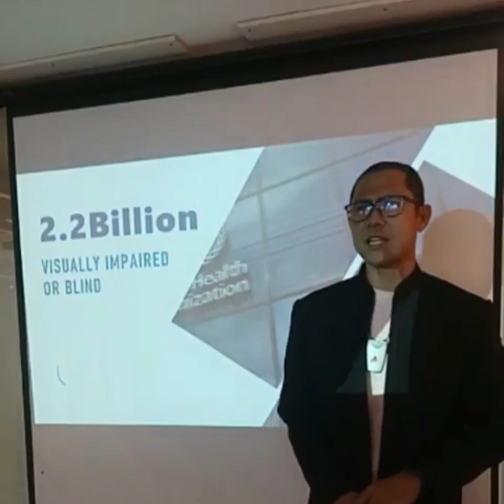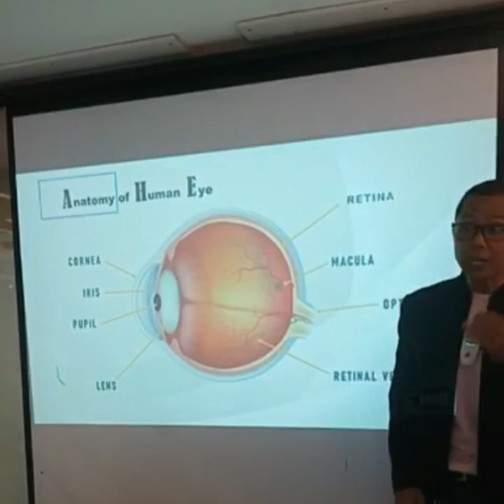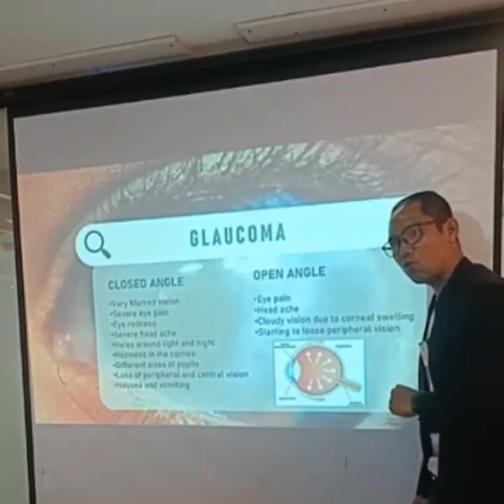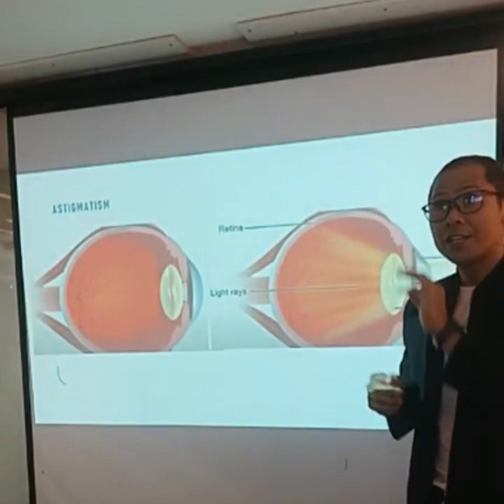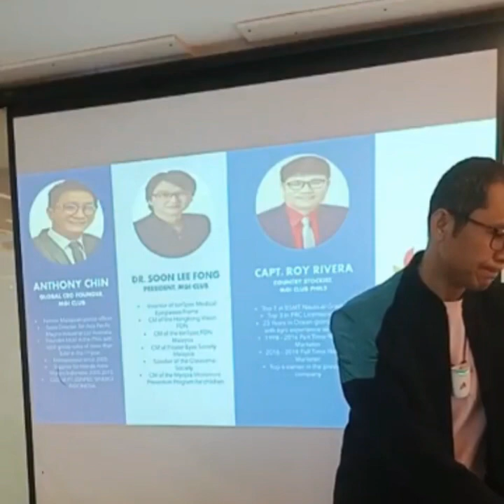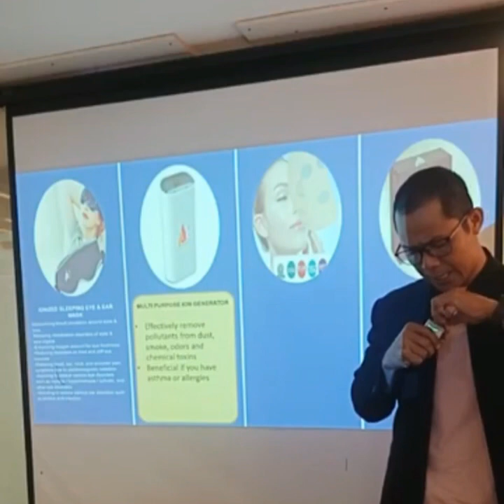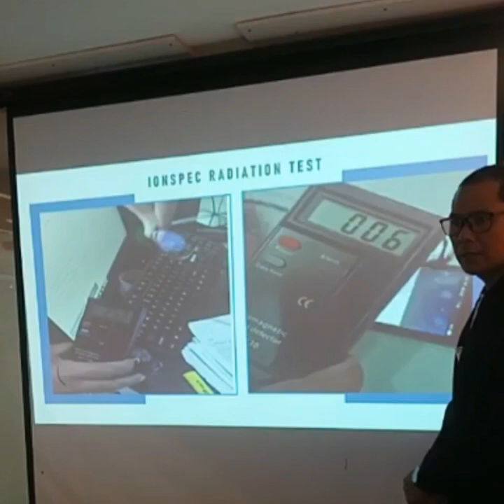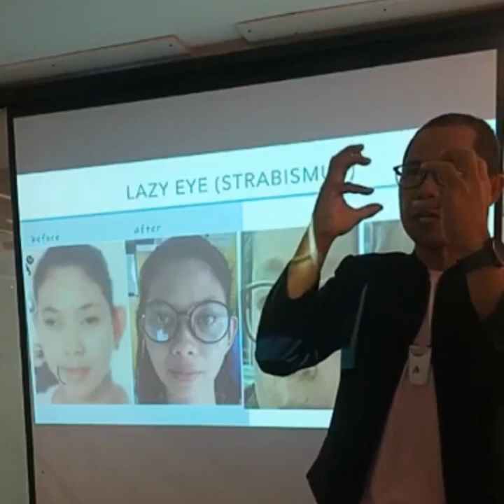MGI ionspec Product knowledge..